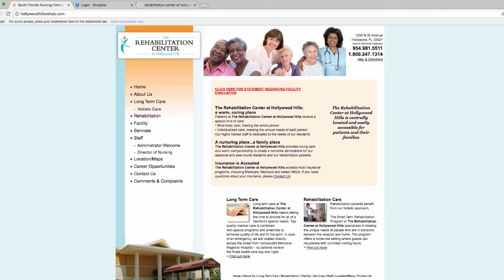Elder Abuse and Nursing Home Duty of Care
After Hurricane Irma, residents of the Hollywood Hills Rehabilitation Center died when the air conditioning units failed. Who is to blame?